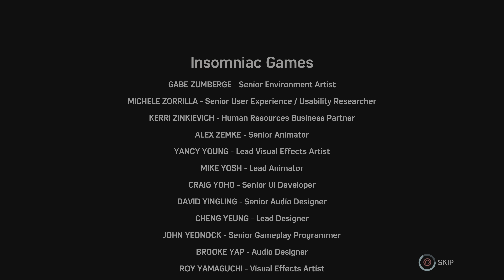Turf Wars Ending | Marvel's Spider-Man Remastered DLC Pt.4 | 4K HDR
Marvel's Spider-Man Remastered - No Commentary

Marvel's Spider-Man is a video game based on the Marvel Comics superhero Spider-Man, developed by Insomniac Games and published by Sony Interactive Entertainment.The game follows Peter Parker, a 23-year-old college graduate and research assistant who gained superhuman abilities after being bitten by a radioactive spider. Peter is in his eighth year of crime-fighting under his super heroic alter ego of Spider-Man, who has become highly experienced at this point, but struggles to balance his superhero and personal lives.